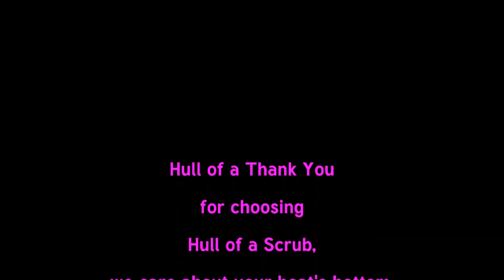Welcome to the Fleet - Sea Change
Lots of shell on the leg - now scrubbed oof - will help this beauty with more speed on the water. Welcome to the fleet.